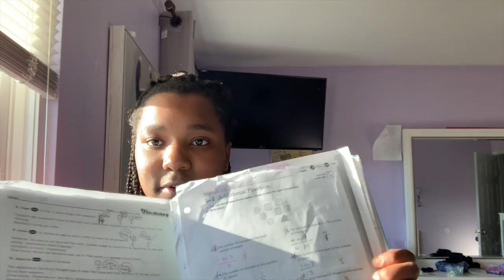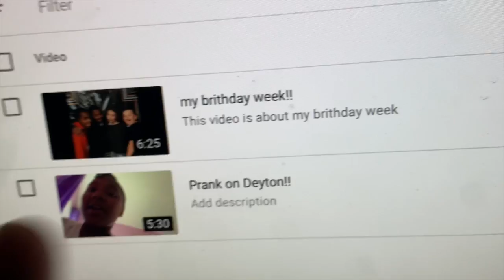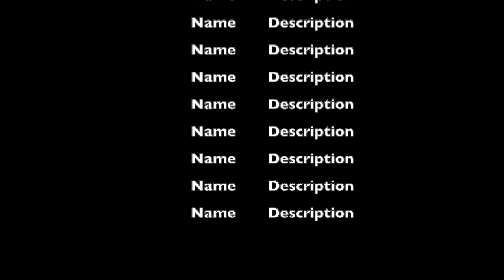Delia school life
This video is about A day in life of Delia